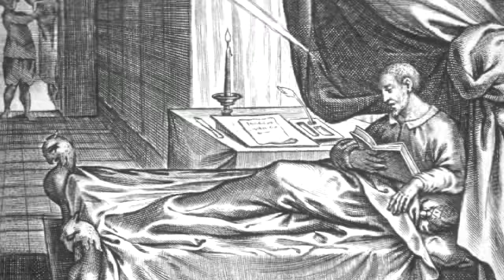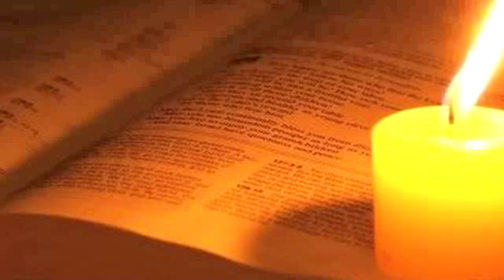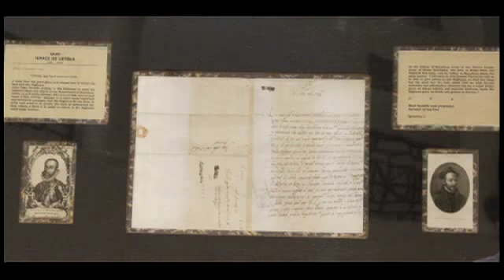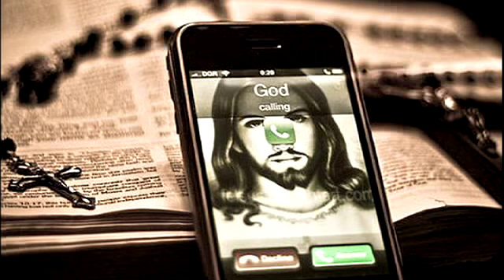Life of St. Ignatius of Loyola: A Short Video in Hindi (2014)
Script: Fr. Mathias Kisku, S.J.
Voice Over: Fr. Dayal Lakra, S.J.
Videography & Editing: Fr. Vernard Antony, S.J.
Production: Xavier Communications Centre, Johar Campus, Dumka, Jharkhand. (2014)